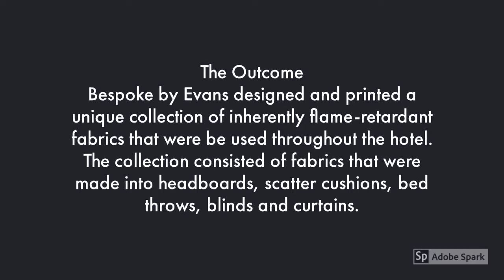Bespoke by Evans Case Study: Wiki Woo Hotel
Earlier this year, Bespoke by Evans bespoke design & print services were specifically chosen as they offer the ability to create something truly unique that would add to the guests’ experience  within a new destination hotel.